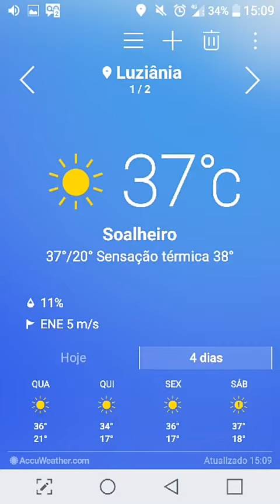Ducha improvisada, refrescar no calor.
A água ajuda a regular a temperatura do corpo. Além de beber (muita!) água, é bom evitar ingerir bebidas alcoólicas e cafeína, já que são bebidas diuréticas que podem facilitar a desidratação. Faça refeições leves com grandes porções de frutas e verduras da estação.